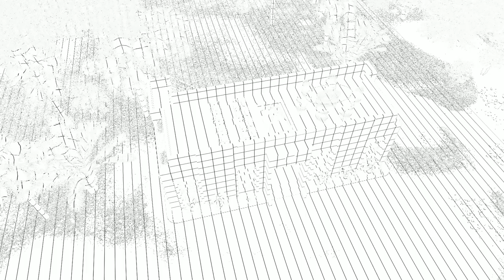Mausoleum Design - Simple Modern with Roof Deck EP15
A Simple Mausoleum Design Episode 15